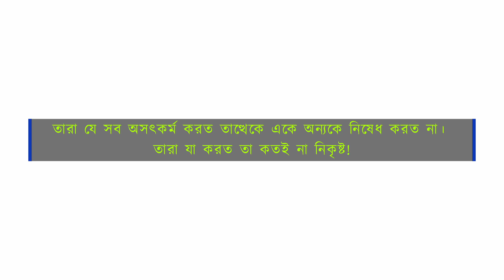Sura Maeda Ayat 79